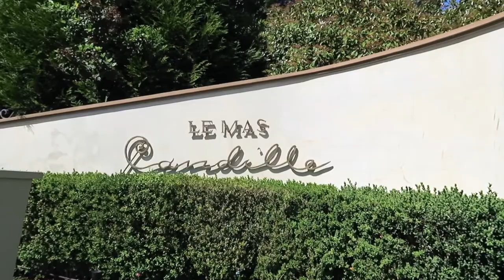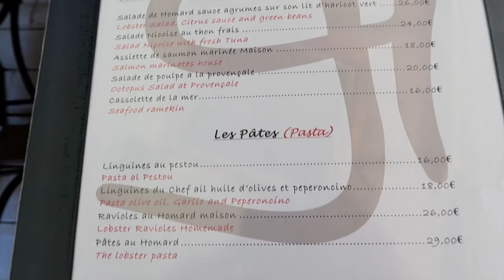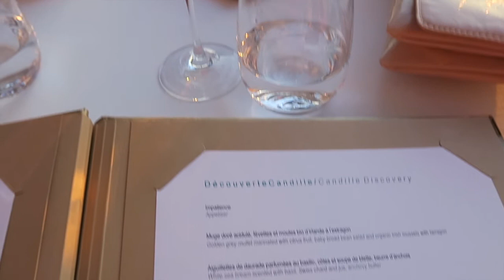MY 1ST VLOG - Mougins, France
This is my first ever vlog, and my 1st video on this YouTube channel, so please be kind, give it a thumbs up and subscribe for more South of France fun!

I went to Mougins (which is around 15 mins drive from Cannes) with my husband Jeremie for a night in a 5* hotel - Le Mas Candille. We received a hotel voucher as a gift for our wedding 2 years ago and finally got around to using it!!

I'm sorry the video is a bit long, and I didn't talk much - mostly because I felt silly talking into a camera and didn't always know what to say, but I'll try to improve with the next one!!

Music
1st track : Vexento - Digital Hug
2nd track : Vexento - We Are One
3rd track : Vexento - Crystal Child
4th track : Vexento - Inspire
5th track : Chuki Beats - Slow Down